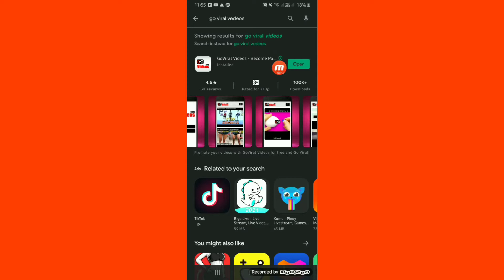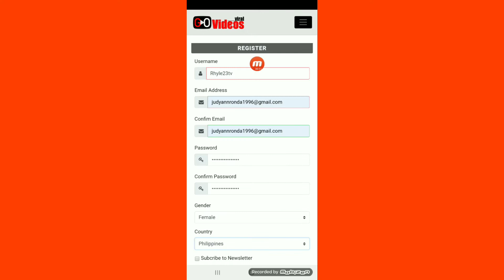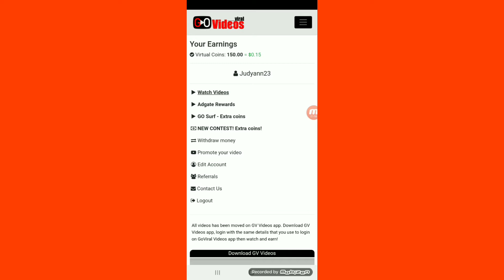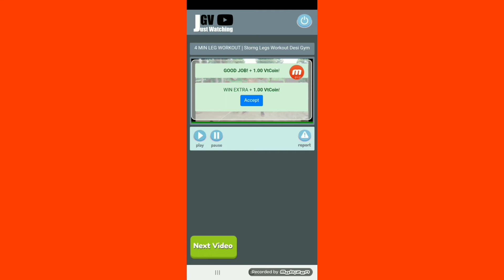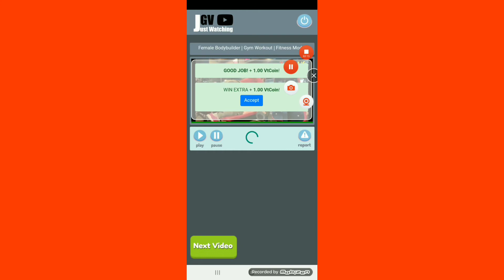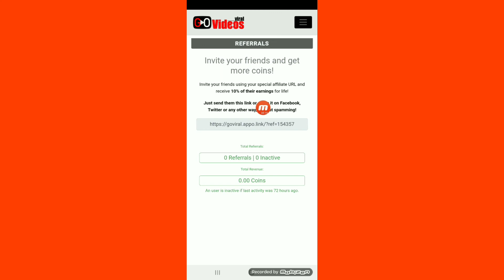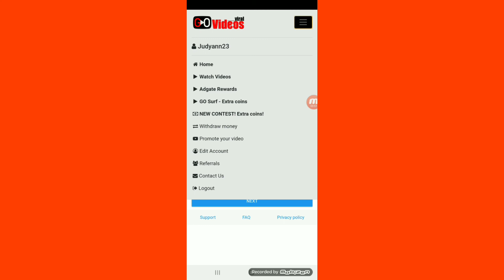EARN [P3470.48] $100 BY WATCHING VEDEOS|in30 seconds|TRENDING APP 2021|MAKE MONEY ONLINE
This is the link Tsū
Hey, come join me at Tsū, the social that pays!
 Tell them @Rhyle23tv sent you.

✅BEUD786 my code
Use my code para maka kuha ka ng 30 pesos load

Make money online with PaidLeaf. PaidLeaf pays you for referring friends and family to their website. You can earn up to $10 per referral. Want to know why it works and where the money comes from?

Use my code  in meyo :CNXPGG

Clipclap app ☝️☝️☝️

Funny game☝️☝️☝️☝️

✅Paano mag register kikita ka ng dollar in jud 10 second

Invitation code :
i8DTqVka

✅ BIGTIME
Rhyle23tv invited you to play Big Time. You get 2,500 tickets in the current draw for $3,740, if you sign up through this and enter code W1NR8.

✅Hey, just found an App that gives you money for playing games! Discover games and apps that suit you. It is as simple as it sounds: just open the link, download Money Well for free and start playing games. You will receive 9444 coins as a start-up bonus.

📌Gcash
Hi, I've been loving GCash so far, and was hoping you'd join me. I've shared PHP 70 worth of freebies for you to try it out

Musician: LiQWYD